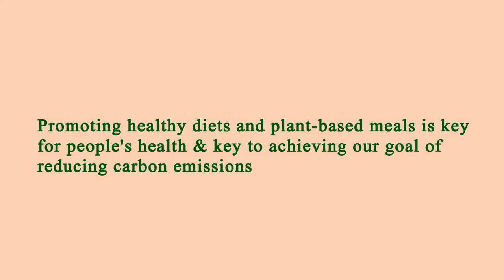Nearest Restaurant to Me - Nearest Restaurants to Me - Houston 77006 TX, Harris County, Texas, US